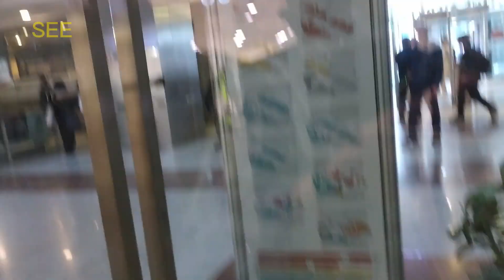Kızılay AVM/Ankara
çankaya/ankara/turkiye